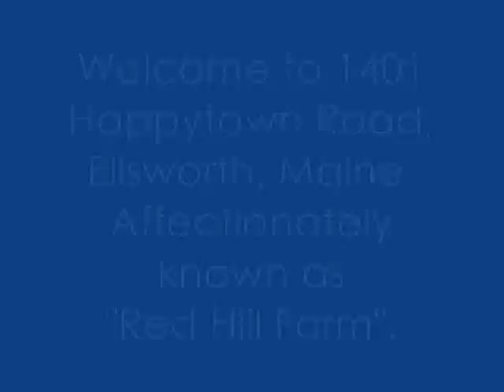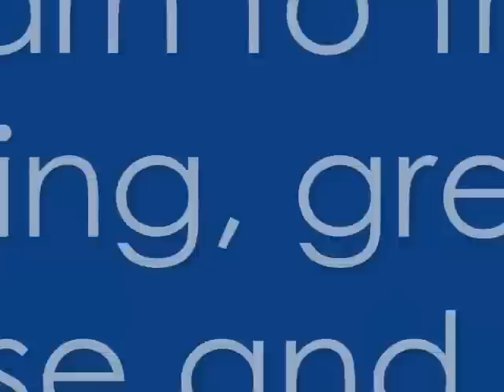Video tour of 1401 Happytown Road, Ellsworth, Maine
Video tour of a lovely horse property in Ellsworth, Maine.  Very close to Acadia National Park and Bar Harbor this is truly a unique property.  For complete details check out